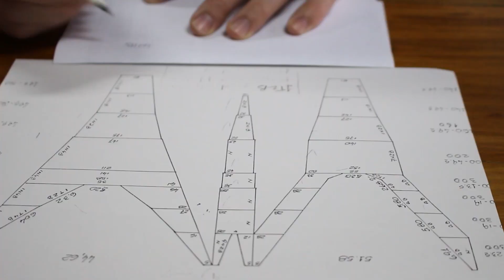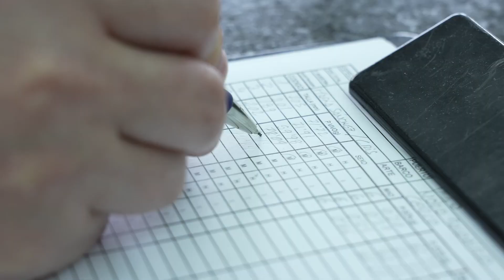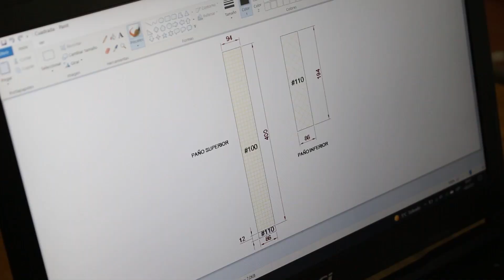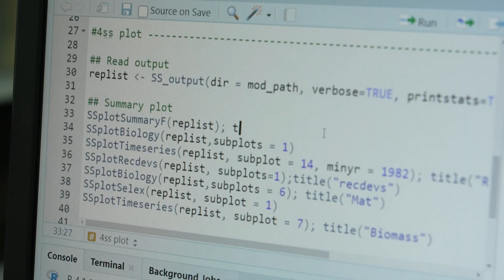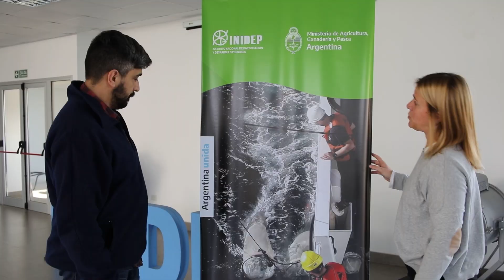Red INVIPESCA: un mar de oportunidades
Este vídeo recoge numerosos testimonios de investigadores procedentes de diversos ámbitos profesionales y que desempeñan diferentes funciones en las instituciones de la propia Red Invipesca.

El vídeo incide en el valor de la ciencia pesquera para disfrutar de un planeta "más sano, rico y justo" y en la consiguiente importancia de los profesionales que se dedican a ella, muchos desde el inicio de sus carreras vinculadas al mar, otros procedentes de otros ámbitos profesionales.